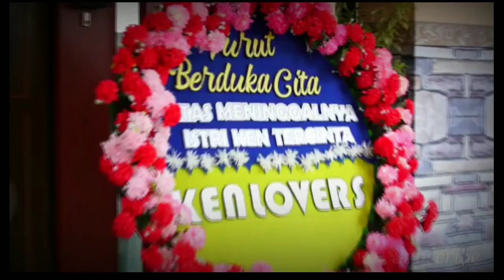Trailer Love Story The Series 16 Juli 2021